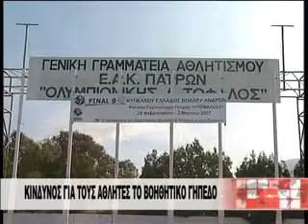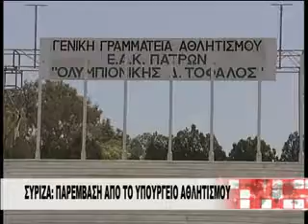ΒΟΛΕΣ ΚΑΤΑ ΤΗΣ ΠΡΟΗΓΟΥΜΕΝΗΣ ΔΙΟΙΚΗΣΗΣ ΤΟΥ ΠΕΑΚ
Συνεχίζονται οι βολές κατά της προηγούμενης διοίκησης του ΠΕΑΚ με αφορμή την παράνομη λειτουργία του βοηθητικού γηπέδου στο στάδιο ΄Τόφαλος» . Όπως υποστηρίζουν τα μέλη του διοικητικού συμβουλίου δεν ενημερώθηκαν  για την επικινδυνότητα του κτιρίου και τις προειδοποιήσεις της πολεοδομίας με συνέπεια επί έναν χρόνο να πραγματοποιούνται αθλητικές δραστηριότητες με κίνδυνο για τη ζωή των αθλητών .